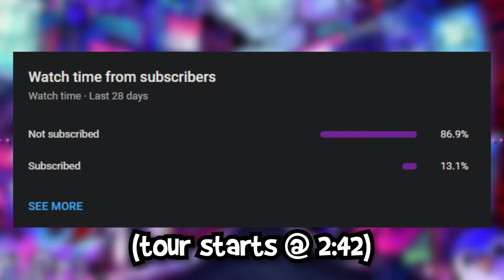1K SUBSCRIBERS TOWN TOUR! (AC:NH)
YouTube wouldn't let me post "P*ggers" to the community tab, can I get an f in chat?